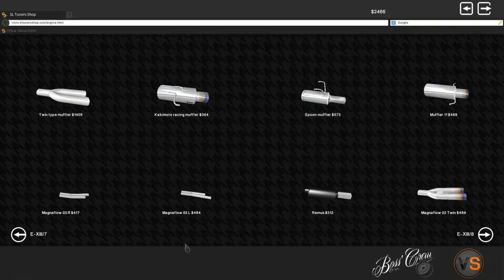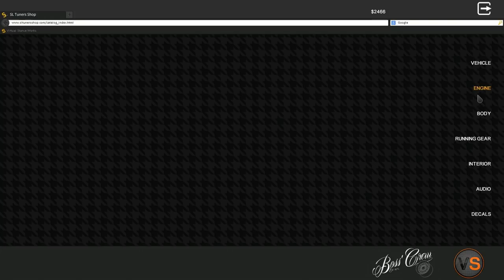Let's Play Street Legal Racing Redline S6 - EP8 - TOP OF GREEN SLIP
►THIS CARS GONNA LOOK GOOD ONE DAY!

►STEAM GROUP IS LIVE, JOIN UP!